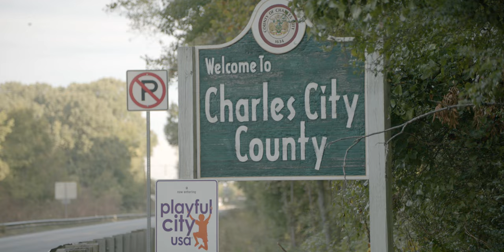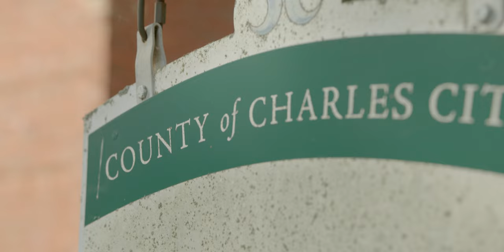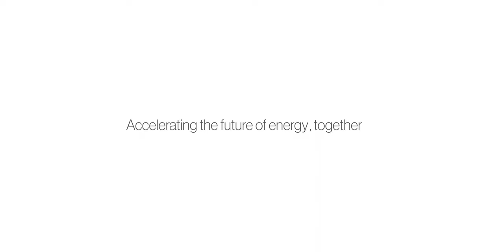Skipjack Solar Center: The power of partnership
AES’ Skipjack Solar Center in Charles City County, Virginia, is a testament to the importance of strong local partnerships in successful clean energy development.